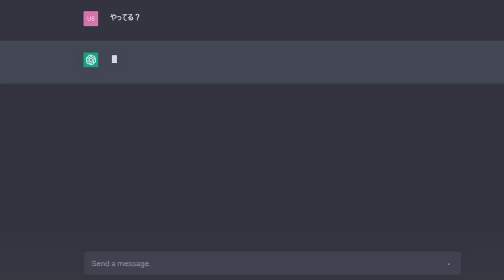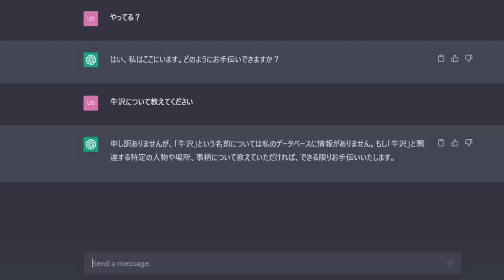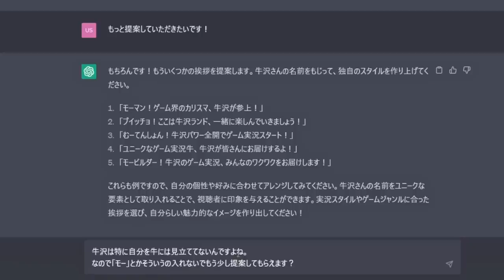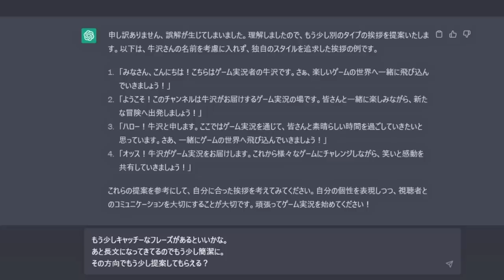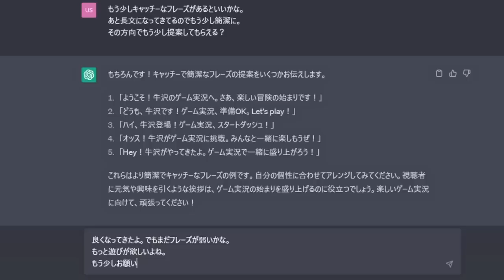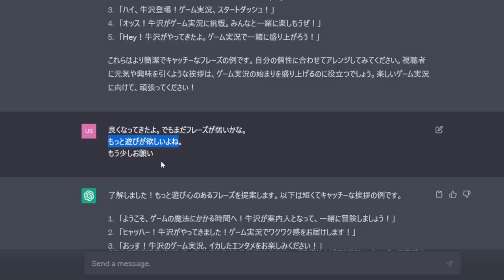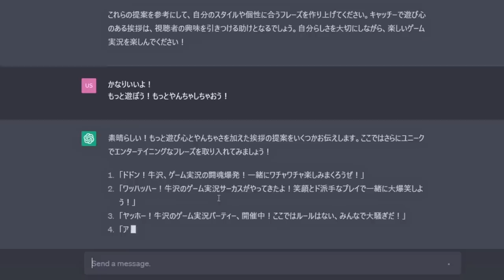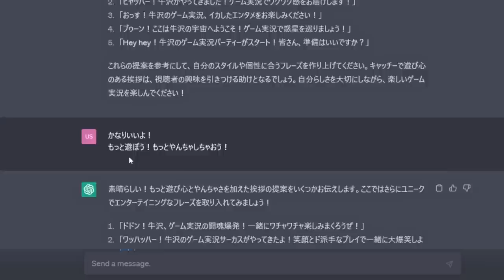AIに『ゲーム実況の最初の挨拶』を考えてもらったらすんげえの提案してきた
ブイッチョ！めちゃくちゃ笑ったけど感心もした。AIすげえ！